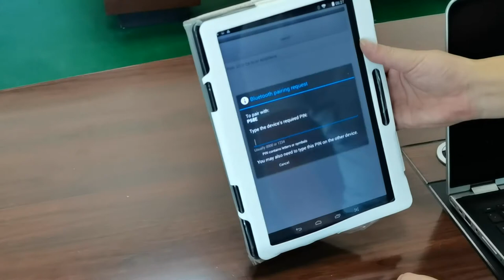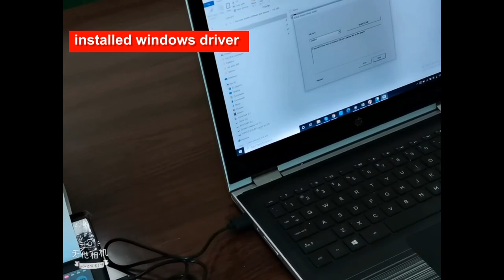HS-585 Thermal Bill Receipt Printer for Bus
HS-585 Printer with battery with ios, windows, andorid, linux API interface.
support Bluetooth 4.0 and USB Interface support ESC/POS command.